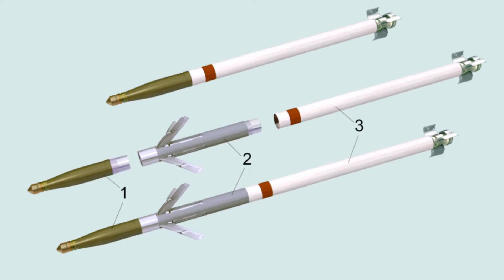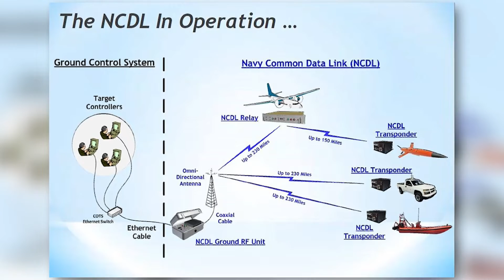Northrop Grumman MQ-8 - Superior Unmanned Combat Helicopter!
In this aviation documentary we talk about the history of Northrop Grumman MQ-8. Unmanned helicopter - fire scout, and its modifications, such as mq-8c, mq-8b and other northrop modifications of this uav! Take a look at all the specs and how this uav by northrop excells in the us navy missions!